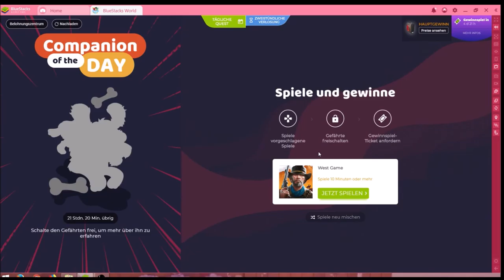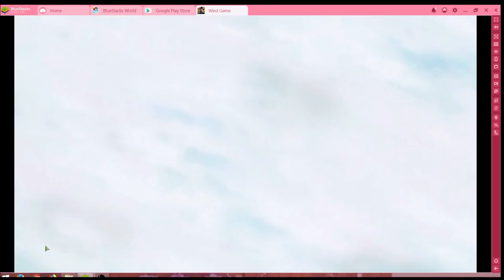West Game #30.10 JndT (BlueStacks)